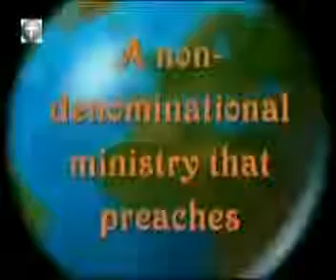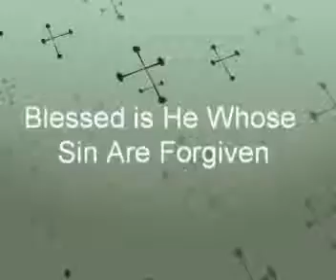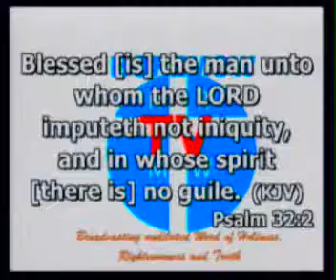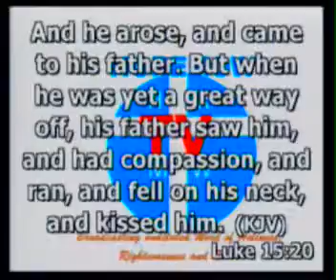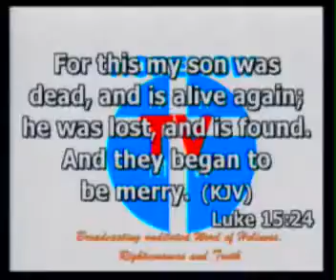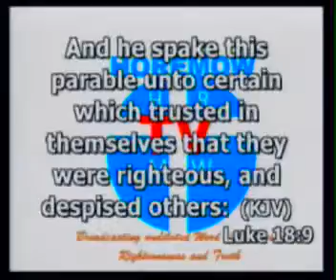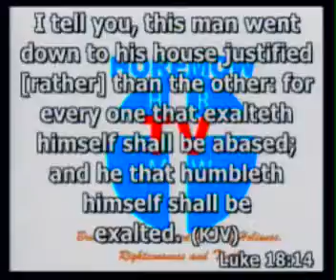Blessed is He Whose Sins are forgiven Part 2 by Pastor Paul Rika